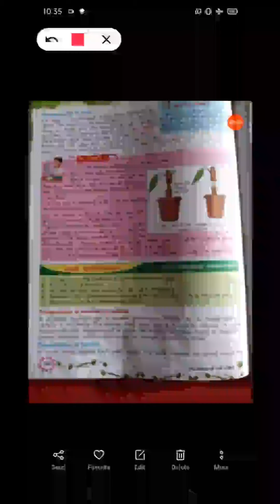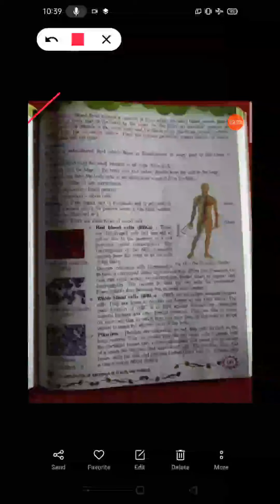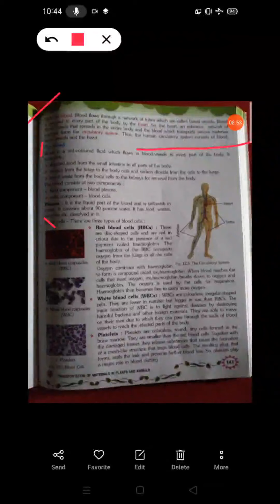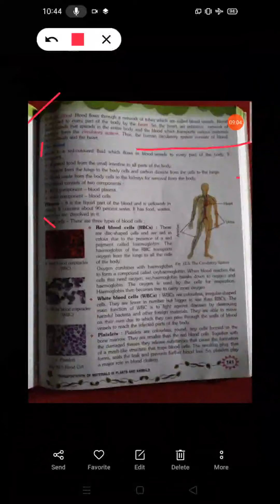Science Class 7 compressed